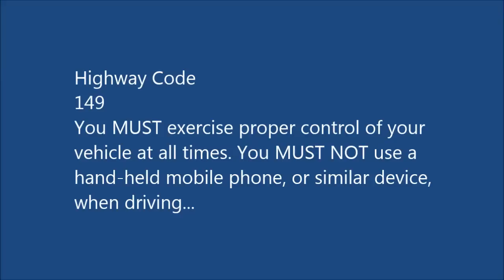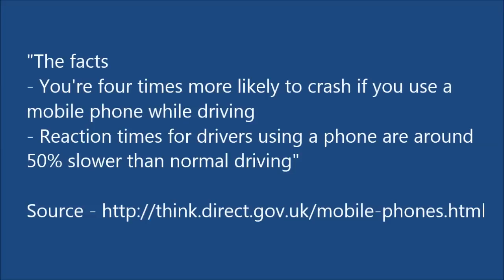MV54 AXX using Mobile Phone while driving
Some people can imagine how dangerous this behaviour can be, and sadly, some people have to live with the crippling reality of how dangerous it can be, whether that be through their own injury, or the death of a loved one.

If the call is important, give it all of your attention while parked.

Filmed with DogCam Bullet HD and RD32ii (the RD32ii footage has been converted from its native .mp4 H.264 format, so the image quality is much reduced).

"MV54 AXX"
MV54AXX
MV54-AXX